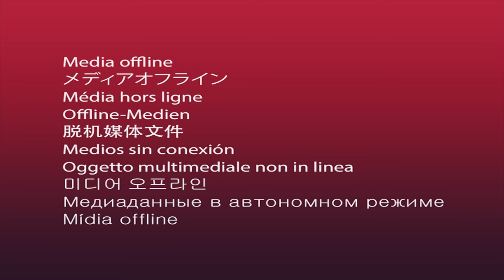NUNCA PERCA DINHEIRO COM SUAS OBRAS DE STEEL FRAME SEGUINDO ESSAS DICAS!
Eu, Helena Rodrigues, a Dama do Gesso, te ensino, no vídeo, a gerir a sua equipe para que ela execute o necessária na sua obra de steel frame.
A construção a seco exige um planejamento extraordinário. Por isso, não construa sem estudar a produtividade da equipe e a organização de materiais!

Seja bem-vindo(a)!